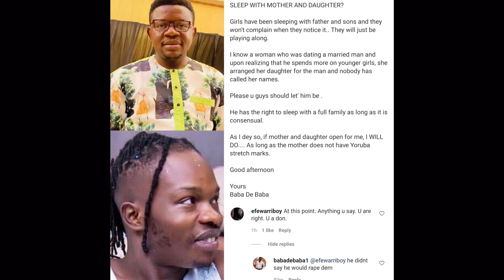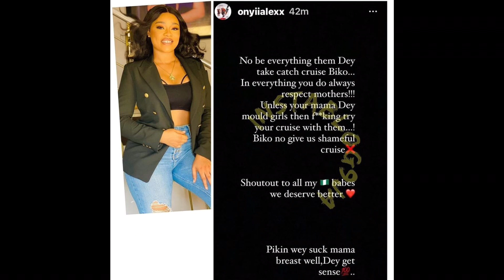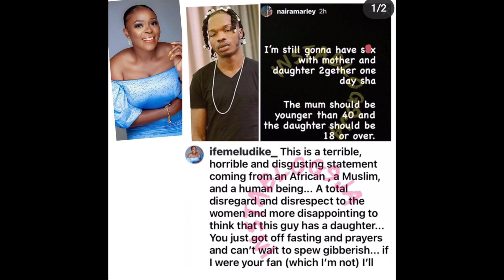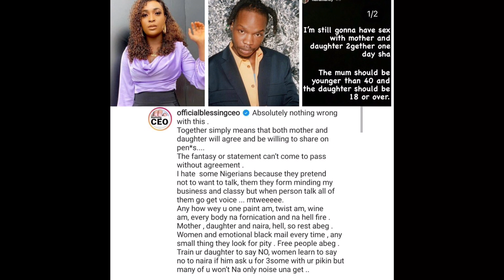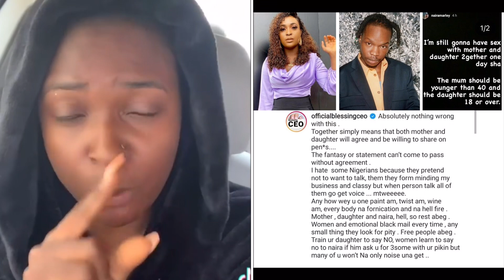Naira Marley viral post everyone’s talking about. Blessing CEO agree with Want Naira Marley want.